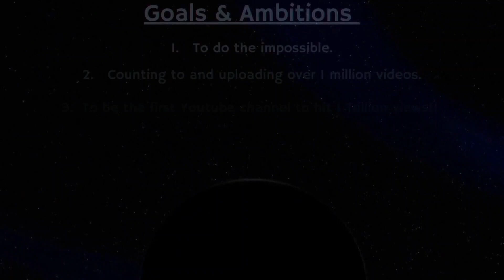Counting to ONE MILLION!!, This is Number 96,714